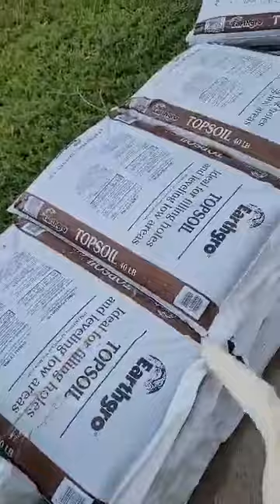Video of adoptable pet named LEO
LEO is an adoptable pet with Tri-State Basset Hound Rescue in Deepwater NJ.